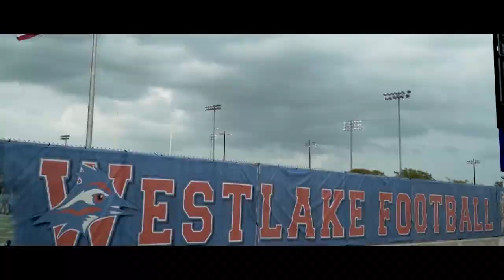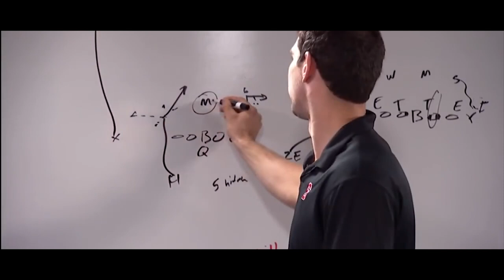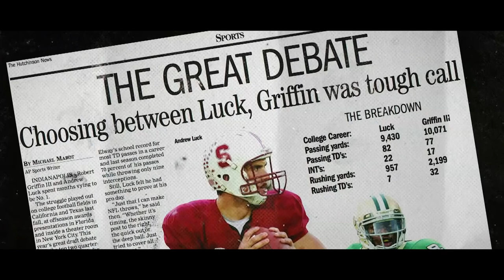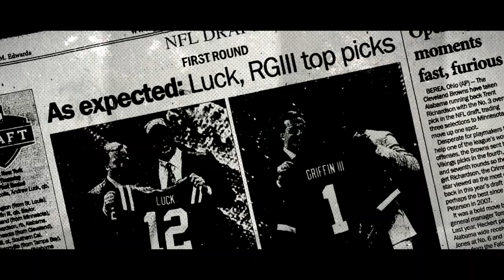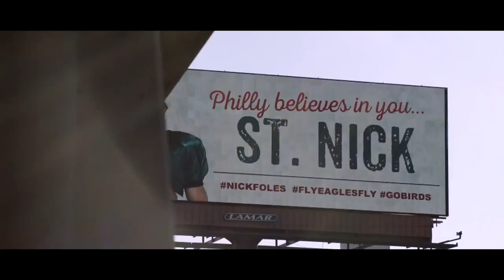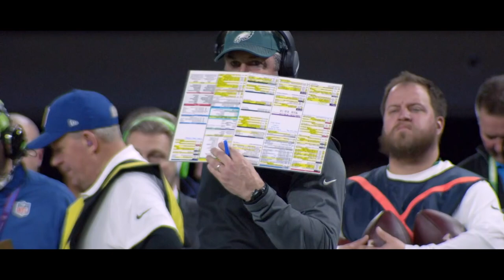Backup QB to Super Bowl MVP | The Nick Foles Story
The story of Nick Foles, from afterthought to Super Bowl champion. Learn his story by watching this original documentary.

In this NFL documentary, Nick Foles' journey with the Philadelphia Eagles began when he was at Arizona. Nick Foles is drafted in the 3rd round of the 2012 NFL Draft. In this ESPN 30 for 30 like feature, we tell all the hardships that he went through, such as the time when Nick Foles thought about retirement. We also show you exclusive footage from when he was in high school. Nick Foles highlights are also shown in this film.